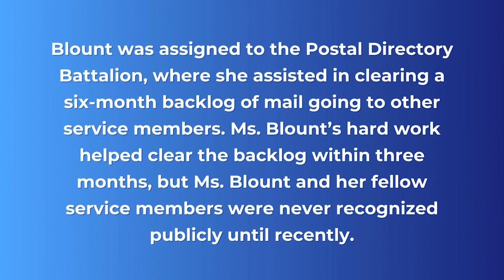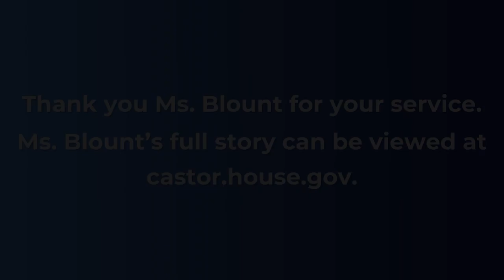Gladys Blount - Veterans History Project (Trailer) Video